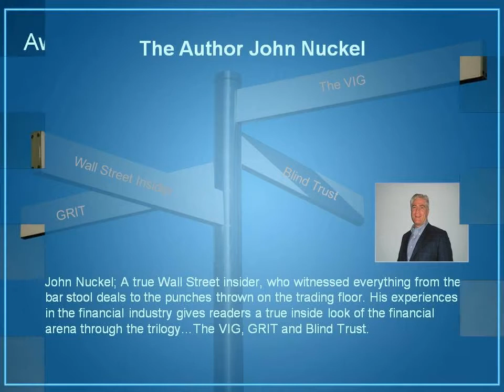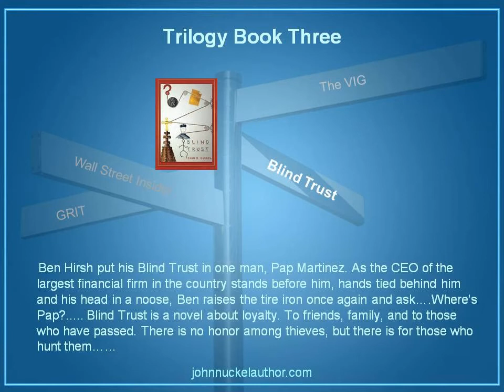International Radio Book Tour Author John Nuckel